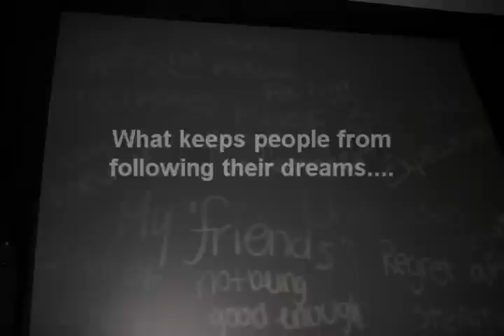Bob Upgren, Chalk Artist M.A.S.C. 2012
Use the negativity in your life to motivate you.

Bob Upgren, Chalk Artist M.A.S.C. 2012 Massachusetts Association of Student Councils

After playing professional basketball overseas, Bob Upgren co-founded, and now leads, one of the largest sports and leadership programs in the United States. He is an author, consultant and highly sought after speaker who has established an international reputation as one of the most called upon voices of this generation. He has worked with some of the most progressive organizations in the world including Verizon Wireless, the National Basketball Association, Wells Fargo, and many more.  Every year Bob continues to invest in the lives of tens of thousands of young people around the world.

BOB UPGREN is one of the best performing chalk artists in the world today. For over a decade he has captivated audiences and inspired millions. Using this amazing talent, he creates life changing metaphors that not only "wow" the audience, but reinforce his message.  Whether its an auditorium filled with thousands of youth or a high level Fortune 100 executive event, Bob Upgren's delivery engages even the toughest participant.